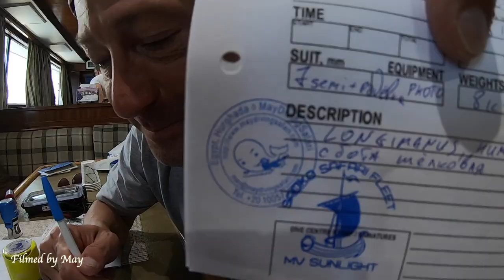Июньское сафари 2022/June Safari 2022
Теплое море, теплота человеческих сердец. Надежная и любимая яхта. Надежный и любимый дайв-оператор. Яркие кораллы, акулы, дельфины и огромные черепахи. Так выглядит счастье.
Warm sea, warmth of human hearts. Reliable and beloved yacht. Reliable and beloved dive-operator. Vivid corals, sharks, dolphins and huge turtles. This is what happiness looks like.